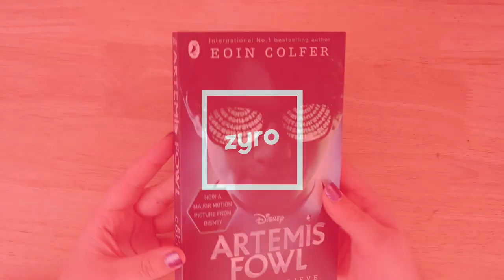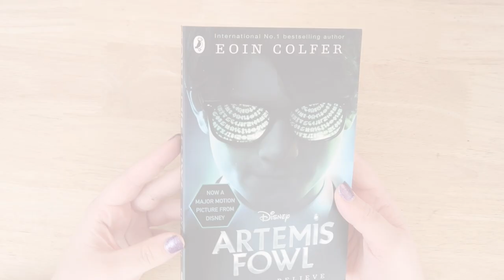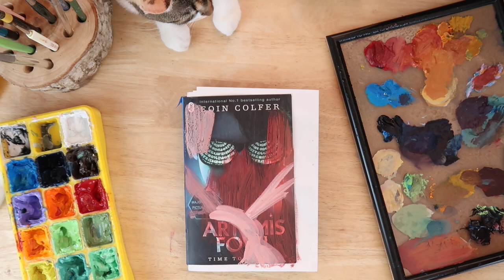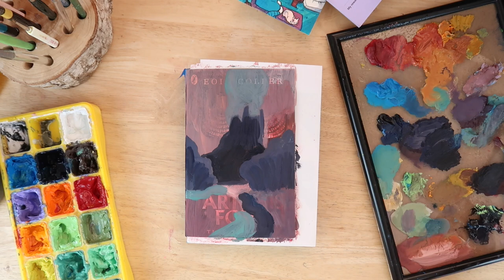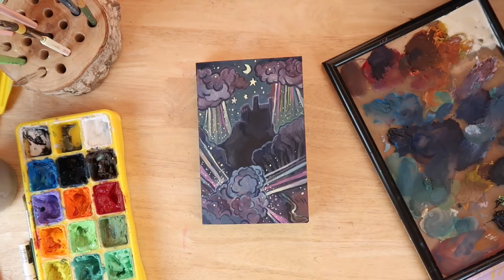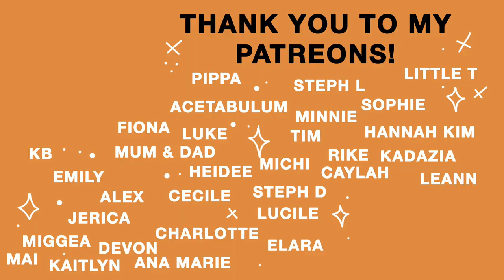PAINTING ON BOOKS. ERASING MOVIE COVERS. ARTEMIS FOWL. Favorite cover yet?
My Equipment -
• My Camera